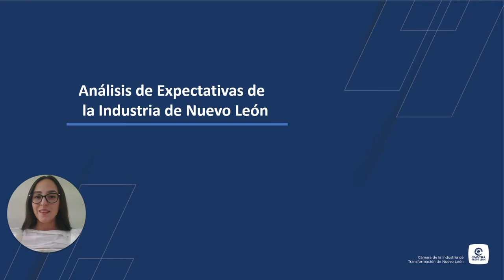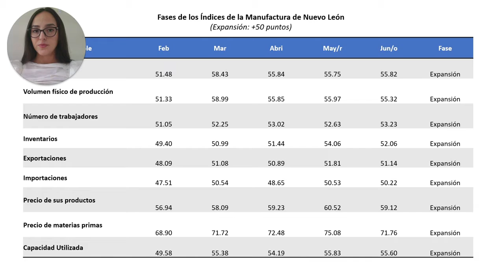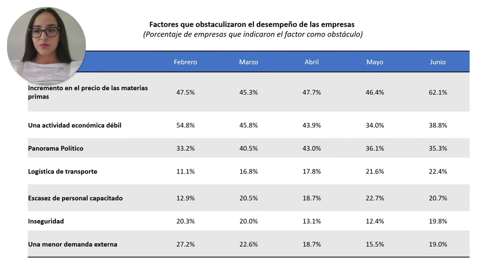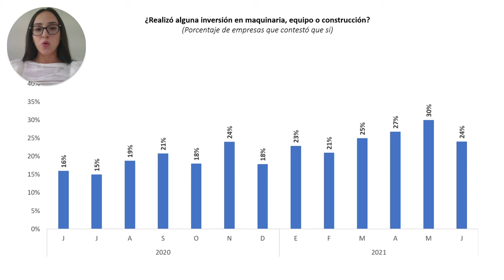Expectativas Económicas del mes de JUNIO de 2021.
Esta información corresponde a los resultados obtenidos para el mes de Junio 2021 durante la encuesta realizada en el mes de julio del 2021.